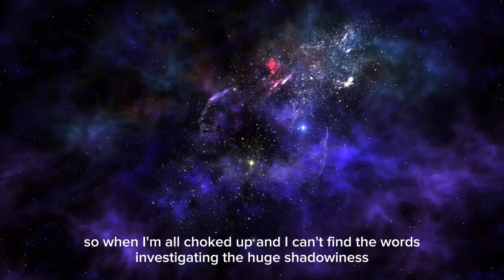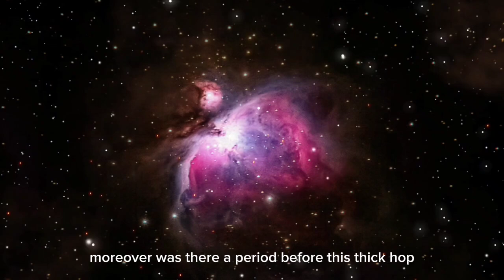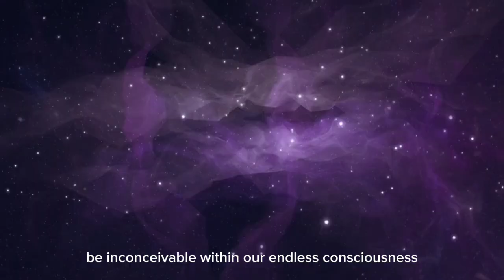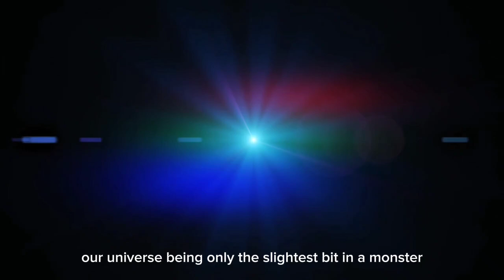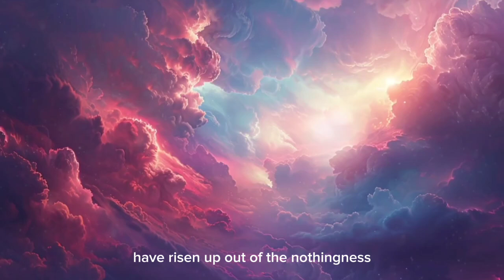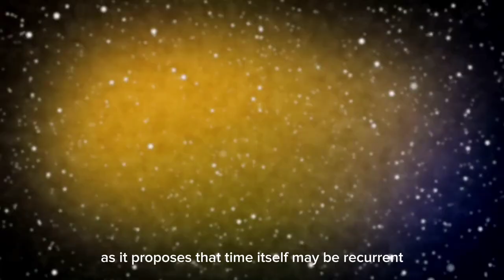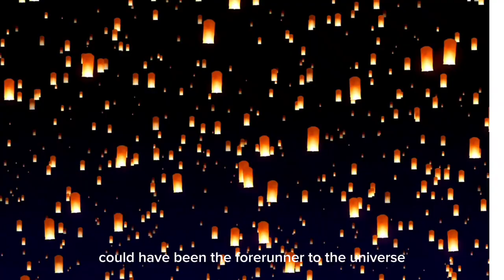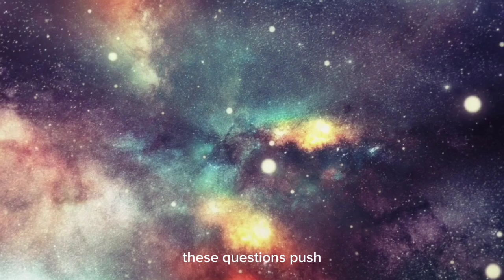Brian Cox: Something Terrifying Existed Before The Big Bang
In this captivating episode, renowned physicist Brian Cox explores the mind-boggling concept of what existed before the Big Bang. Was there a universe before ours? Could the laws of physics as we know them have existed in some form? Join Brian as he delves into the mysteries of time, space, and the origins of our universe, challenging everything we think we know about the beginning of reality itself.

From quantum theories to cosmic structures beyond our comprehension, this journey takes us to the very edge of science, where facts and imagination collide.

🔭 Watch now to explore the universe before the Big Bang!